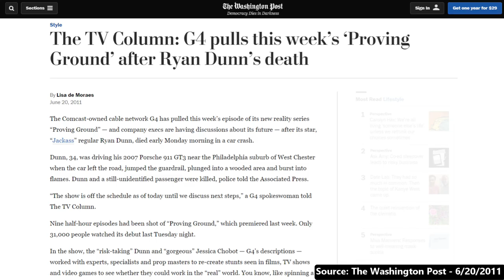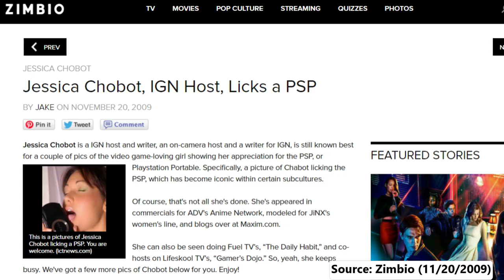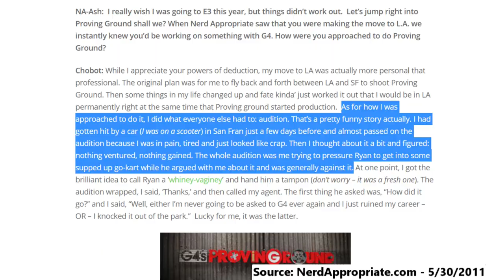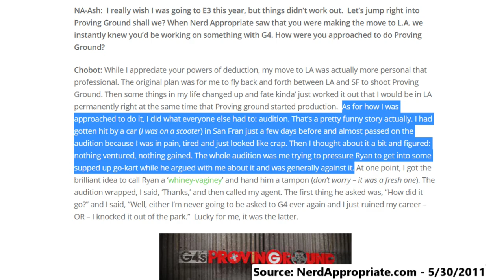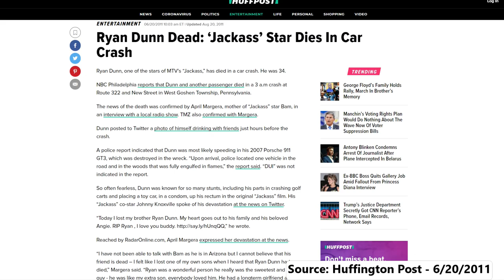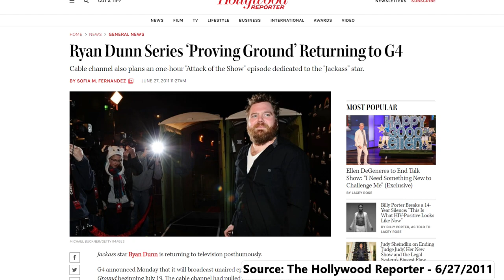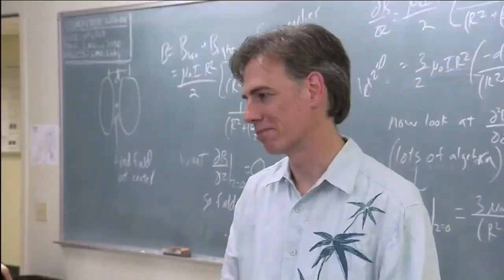Proving Ground: Ryan Dunn's Final TV Show | Looking Back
Today we'll be looking back on the G4 TV series "Proving Ground", co-hosted by Ryan Dunn and Jessica Chobot.

G4 Proving Ground centered around taking classic moments from video games, comic books, tv shows, and movies - and testing them in real world situations. Ryan Dunn (Jackass, Viva La Bam, CKY) and Jessica Chobot (IGN, Mass Effect 3, Expedition X) recreated iconic moments from properties such as Star Wars, Mario Kart, Star Trek, The Goonies, Harry Potter, Mortal Kombat, Spider-Man, Angry Birds, and zombie films such as Night of the Living Dead / Dawn of the Dead. The show was comparable to Rooster Teeth's Immersion and Blastazoid - also sharing similarities with Mythbusters. Ryan Dunn passed away less than a week after the show premiered, leaving the executives at G4 to decide on the show's fate. This video has appearances by Rob Dyrdek (Rob and Big, Fantasy Factory, Ridiculousness), Bam Margera, Terry Kennedy, and Tony Hawk.

Attack of the Show July 19th, 2011 (Dedicated to Ryan Dunn)

Video Chapters:

0:00 - Intro
0:41 - Proving Ground Announcement / Premise
2:42 - Casting Ryan's Co-Host
4:01 - Proving Ground Debut / Mario Kart Episode
5:33 - The Death of Ryan Dunn / The Future of Proving Ground
7:45 - Ryan Dunn in His Prime
9:12 - Outro